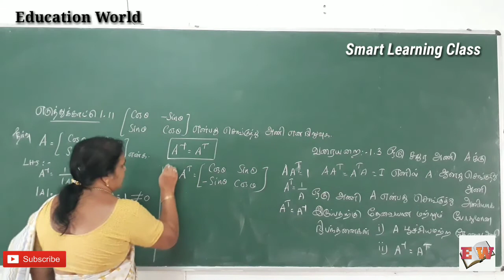எடுத்துக்காட்டு 1.11 | அணிகள் மற்றும் அணிக்கோவைகளின் பயன்பாடுகள் | Maths Tamil Medium | EDU World